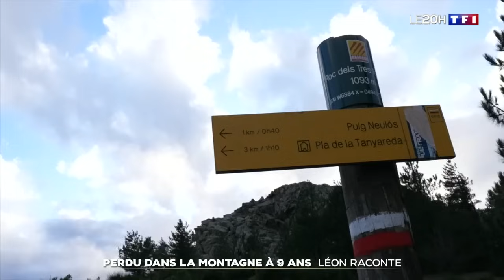Perdu dans la montagne à 9 ans : Léon raconte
Perdu en montagne, le petit Léon, 9 ans, retrouvé sain et sauf côté espagnol, raconte ses 5 heures passées dans les forêts.